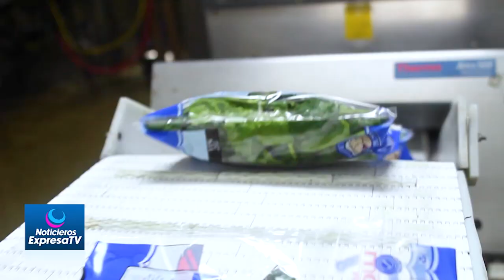Solicitará SDAYR aumento de presupuesto para compra de semillas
El secretario de Desarrollo Agroalimentario y Rural, Paulo Bañuelos Rosales, solicitará un aumento al presupuesto de esta secretaría por 40 o 50 millones de pesos para atender el cambio de cultivos en los municipios con problemas de falta de lluvias.
El funcionario estatal comentó que tras las recientes lluvias en el estado las siembras de riego van avanzando, sin embargo, municipios como Ocampo, San Felipe y San Diego de la Unión no han tenido las suficientes precipitaciones, por lo que se sugerirá cambiar algunos de los cultivos de menor temporalidad y menos consumo de agua, para lo cual se requiere de más recurso.